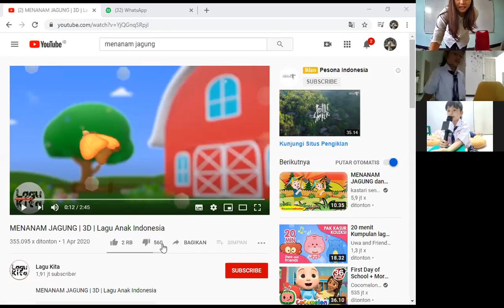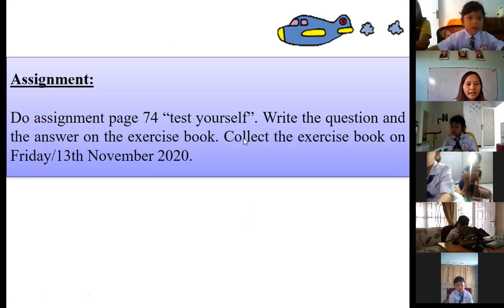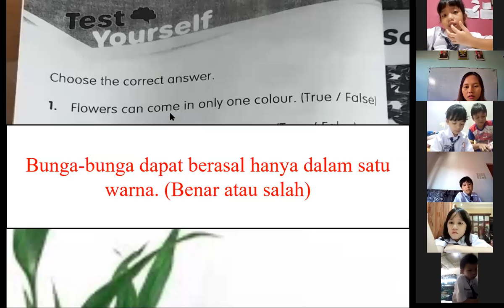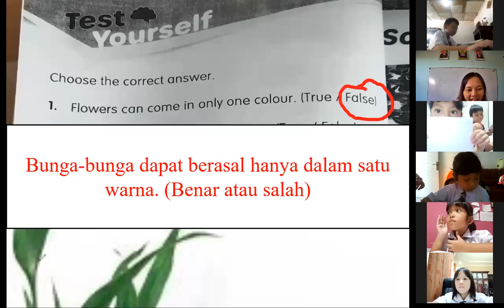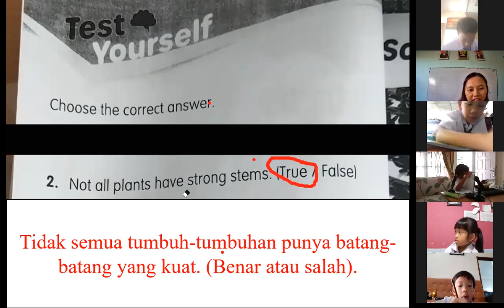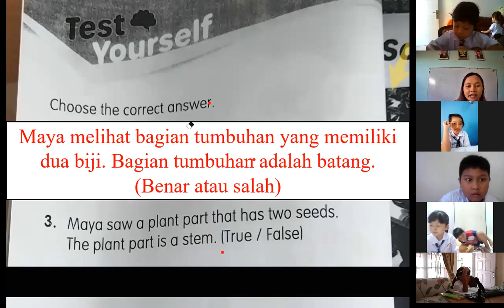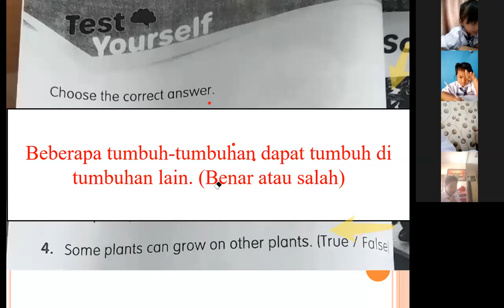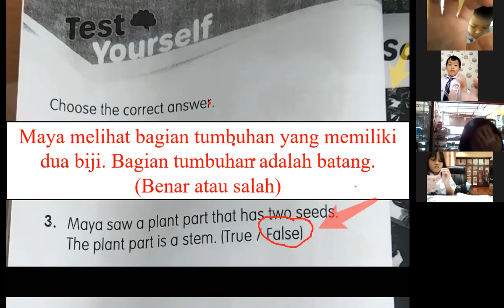Recorded zoom of science subject - ms. Yuli - Wednesday 11th nov 2020